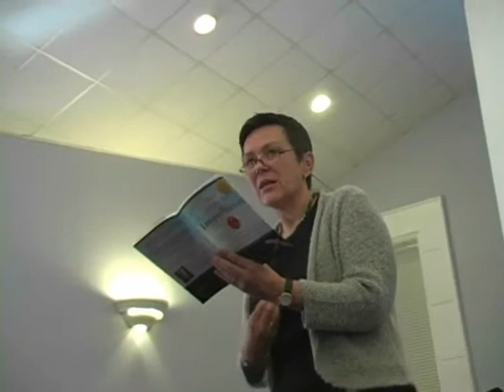Paula Zabkar, Worthy Now, February 15, 2015